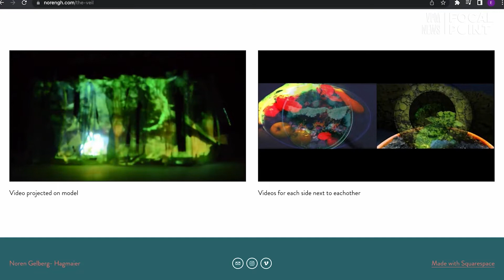How VCUarts students feel about finding work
The world of work is shifting, because of changes brought on by the pandemic and by rapid advances in technology. Students graduating from VCU’s School of the Arts are preparing to become professionals with no small amount of optimism.

The plans are as varied as the individuals.  Winston plans to seek studio-based contract work, using training in communications arts. Shayne Herrera, with a painting and printmaking degree, hopes to trek to the west coast and exhibit in a respected, Black-owned gallery. Noren Gelberg-Hagmaier is skilled in kinetic imagery and sculpture and has long-term goals of becoming a gallery artist while in the short-term, working outside the field to make a living.  All three of these soon-to-be alumni of VCU speak on the need to make art more accessible and to have artistic expression become more commonplace for everyone. They say not all art needs to be marketable and that the non-monetary rewards can be great for those who make art and for those who experience art as spectators.

Segment originally aired on VPM PBS 4/21/22.

Credits
Interviewer: Angie Miles
Producer: Angie Miles
Videographers: Emmanuel Tambakakis
Matthew Wood
Audio: Fiona Walkington
Editor: Emmanuel Tambakakis
Artwork by Winston, Shayne Herrera, Noren Gelberg-Hagmaier